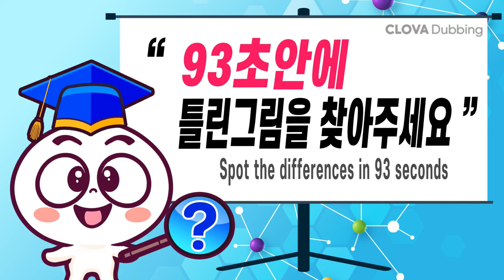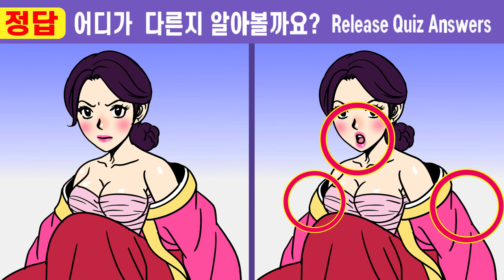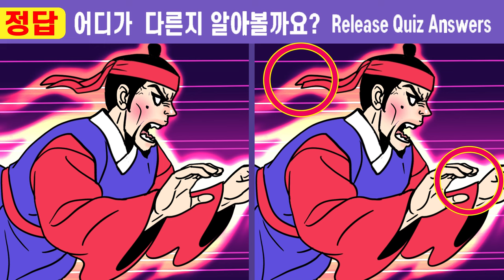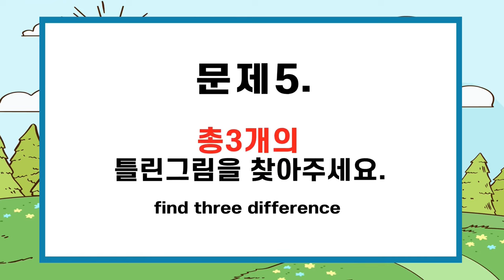(퀴즈왕코코 549회)😱인지력부족 60대는 한 곳을 못 찾아요!ㅣ기억력 인지훈련으로 치매예방 효과! 【틀린그림찾기/치매예방/두뇌운동】#549(야담) 과부 잡아 먹는 몽달귀신20화